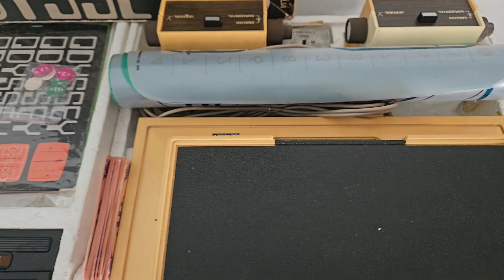Restauração no Magnavox Odyssey fábricado em 1972 do Alexandre/SP